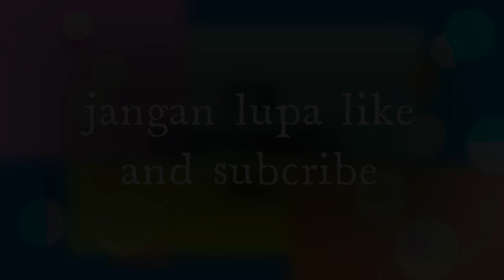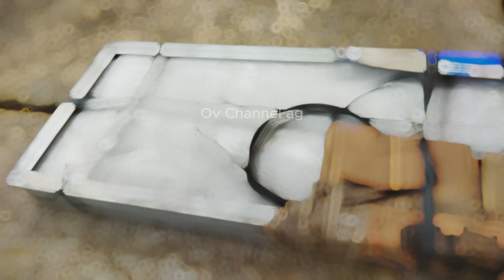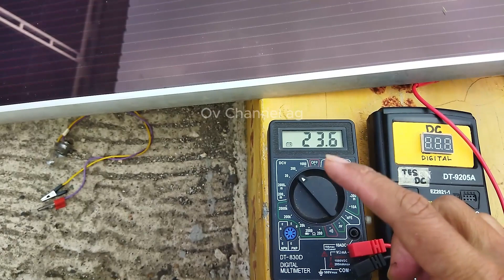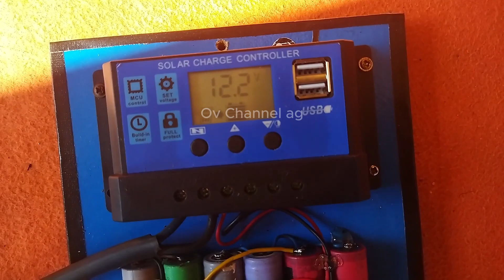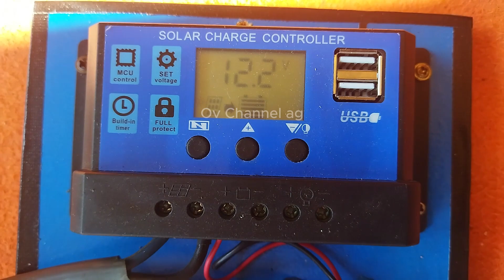Panel surya bekas PLTS rumahan merk lama model kuno masih berfungsi 100% work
Ini Panel surya bekas PLTS rumahan merk lama (Trony) model kuno masih berfungsi,dari pengguna sudah lama dan tidak dimanfaatkan sehingga saya minat untuk mempergunakan kembali untuk mendulang energi gratis, hasil tes pendapatan saat pagi hari pukul 08.00 itu mendapati tegangan sebesar 24.6volt posisi masih di teras rumah.